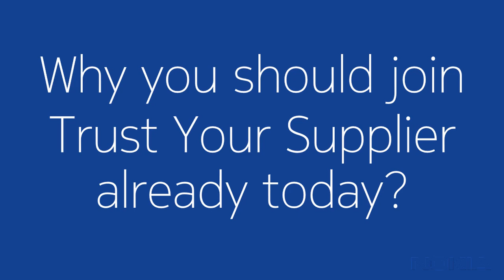Nokia and Trust Your Supplier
Nokia started using TrustYourSupplier (TYS), a blockchain based network designed by Chainyard to improve supplier validation, onboarding and life cycle information management. TrustYourSupplier creates a digital passport on the network allowing suppliers to share information with any buyer on the network. Nokia Mobile Networks' VP of Strategic Sourcing, Sanjay Mehta, talks about the benefits of TYS and why you should join already today.